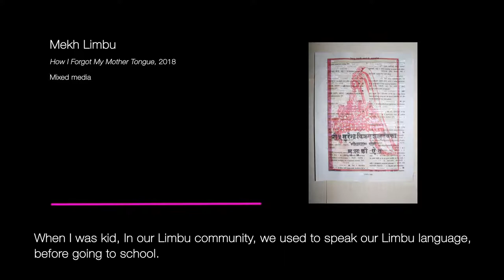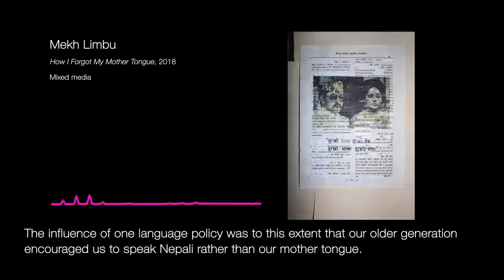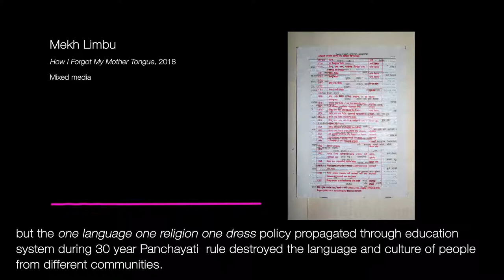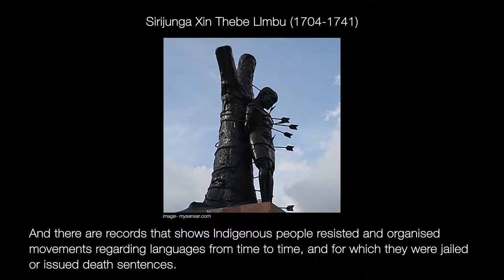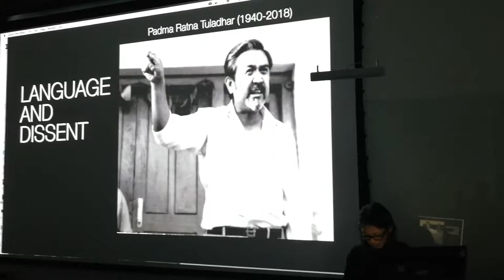'Language and dissent' by Subash Thebe Limbu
Event: Padma Ratna Memorial
Date: 20th January 2019
Venue: SOAS University of London, Russel Square, London
Organisers: SOAS Nepal Society & Pasa Puchah Guthi UK London